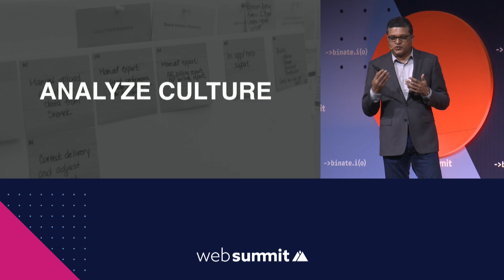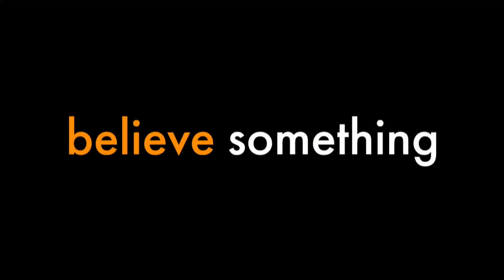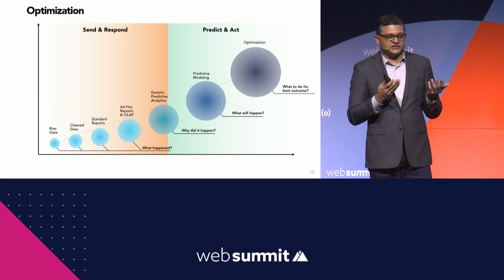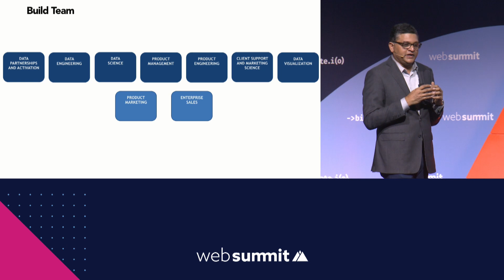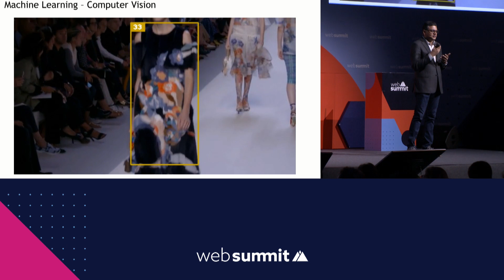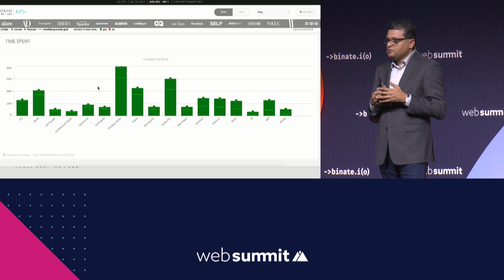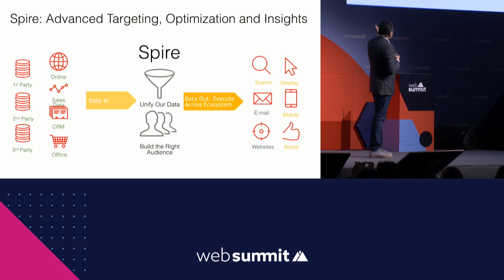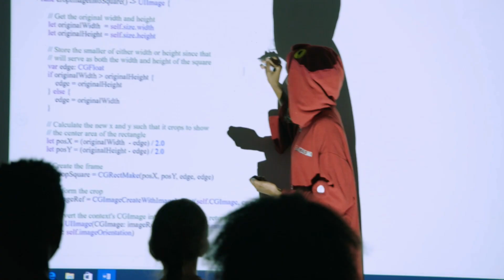Condé Nast's transformation into a data-driven business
Creating a company environment where insights are shared in real-time is critical to keeping up with high volume data creation and improving performance. Sorting and specialising the data allows the right person to quickly find answers. Learn from Karthic Bala how Condé Nast expanded its data science team to specialise in data-driven revenue streams and create new tools to better serve consumers.